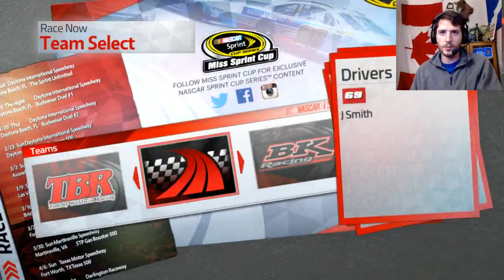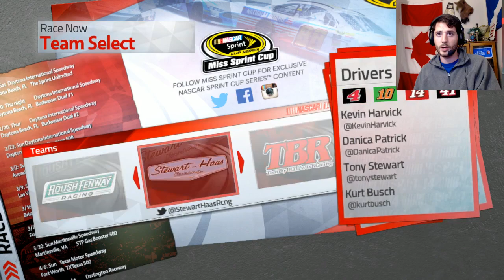JSmith Super Stream 3/4/2014! Aquatic Cats, Nightona, bird car crashes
JSmith Super Stream! Aquatic Cats, Nightona, bird car crashes